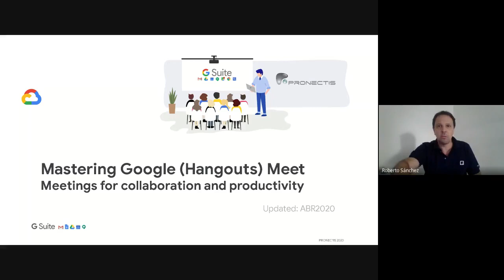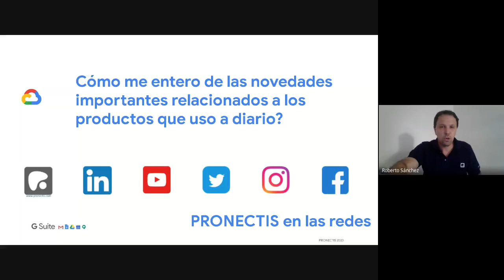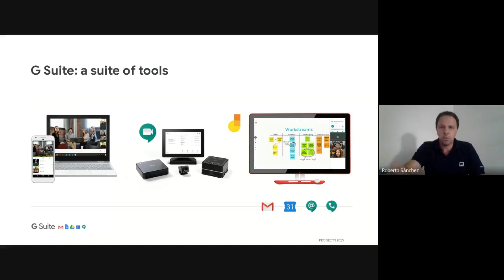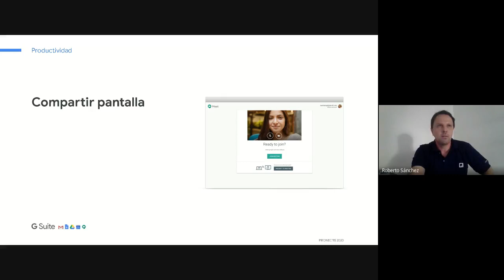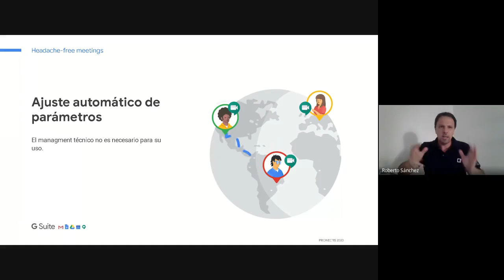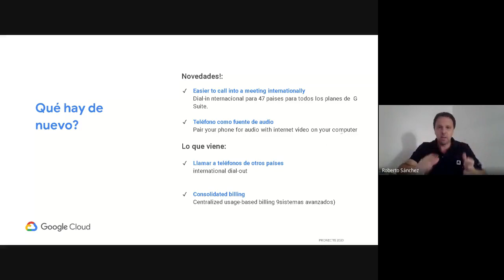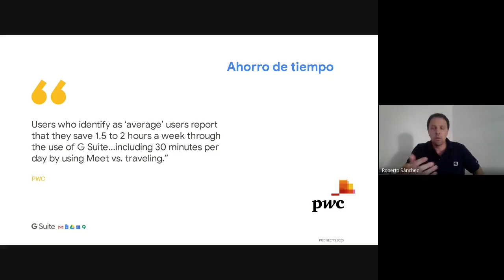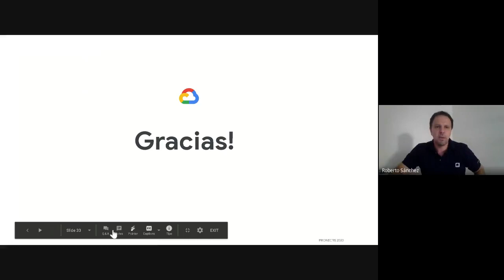Cómo era Google Meet y las herramientas de Google en 2020? - Webinar Pronectis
En abril 2020 se puso realizó un Webinar con clientes PRONECTIS para conocer y aprovechar al máximo las opciones de las herramientas de Google en una incipiente cuarentena que obligaba la pandemia.

En este video podrán ver la velocidad evolutiva de los productos de Google para comunicaciones y colaboración, enfocadas en Google Meet.

Google Meet es una plataforma de videoconferencia en línea desarrollada por Google. Permite a los usuarios realizar reuniones en línea con otros usuarios en tiempo real, compartir pantallas y grabar las reuniones. Es una solución popular para reuniones de trabajo, clases en línea y otras formas de comunicación en grupo.

Google Meet - Masteriza el uso con este Webinar Pronectis
0:00 Intro
6:43 Por qué la importancia de las videollamadas
12:06 Manejo inteligente del tiempo
23:33 Meeting rooms. Más info en
40:16 Q&A

Las videoconferencias se transformaron en una herramienta esencial para el teletrabajo y nos permitirán sobrellevar los tiempos del COVID19 con un uso óptimo de home office. Aquí podrás ver las opciones avanzadas de la herramienta para videollamadas, Google Hangouts Meet.

Acualiza el conocimiento de las herramientas de Google Workspace en nuestro blog

⭐️ Si te gustó el video déjanos saberlo con un pulgar arriba 👍

🎬No te pierdas videos que te serán de ayuda con el uso de herramientas tecnológicas en el canal Pronectis

🔎 ¿Quiénes somos?
En Pronectis ayudamos a las empresas e instituciones educativas a realizar sus proyectos en la nube de Google, a segurizar su tecnología y a productivizar el trabajo diario con las últimas herramientas informáticas.

✅ ¿Puedo obtener info sobre novedades de tecnología?